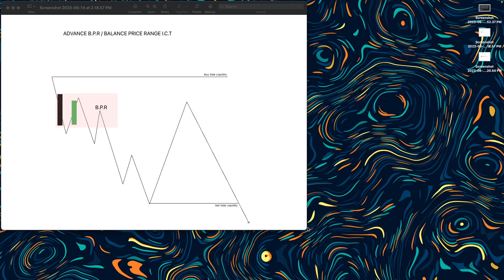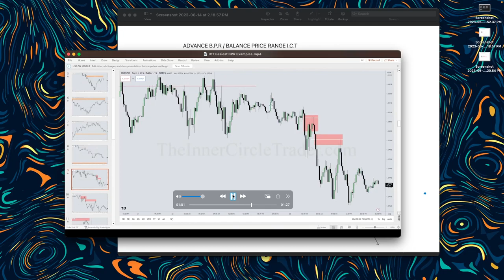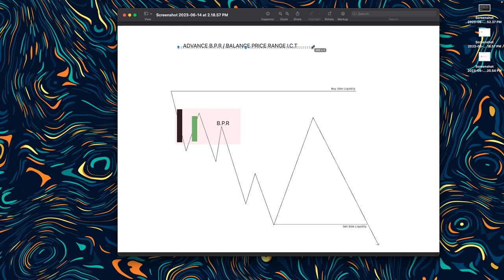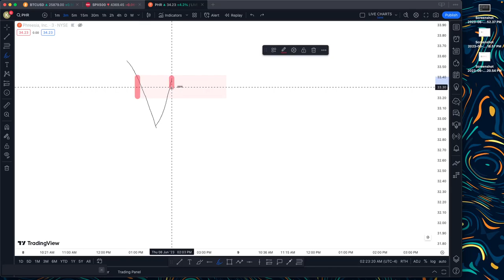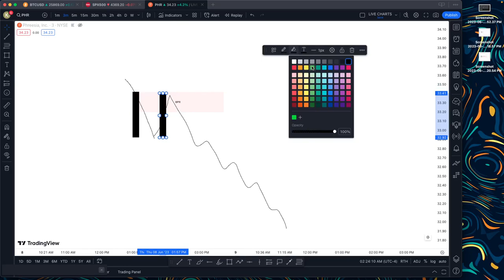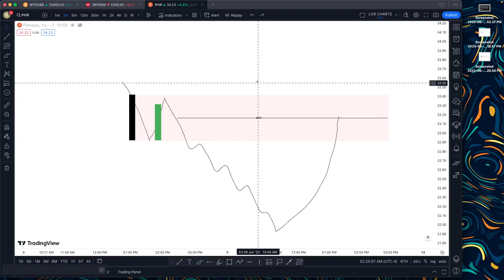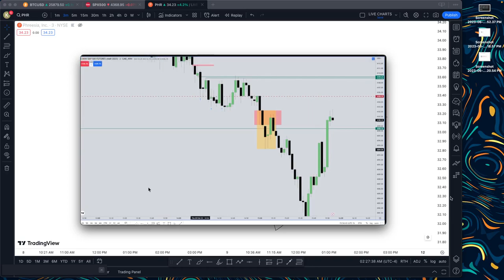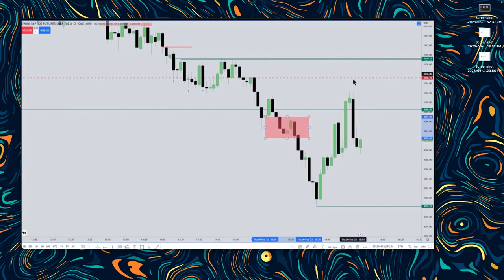[28] ADVANCE PRICE DELIVERY RANGE / B.P.R